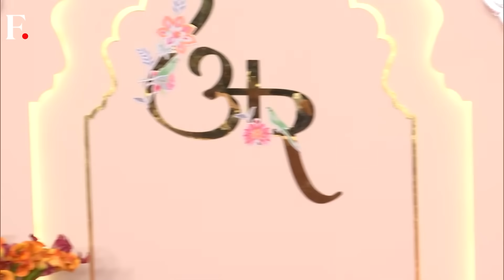Anant Ambani-Radhika Merchant Wedding: Cricketers, Filmstars, Celebrities Arrive for Ambani Wedding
The wedding rituals of the Chairman And Managing Director Of Reliance Industries Mukesh Ambani’s son Anant Ambani with Radhika Merchant have begun. As the two will get hitched today, top celebrities and personalities from across the world are flying to Mumbai to attend the grand wedding gala.
Apart from global celebrities, Bollywood celebrities and cricket legends are also a part of the guest list. Shah Rukh Khan, and Sachin Tendulkar have arrived for the wedding. Veteran actors Amitabh Bachchan and Aamir Khan are also expected to attend.